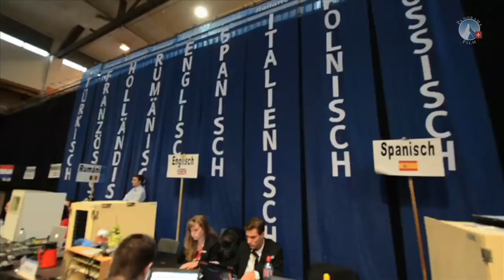Ein Blick hinter die Kulissen der 9.AZK